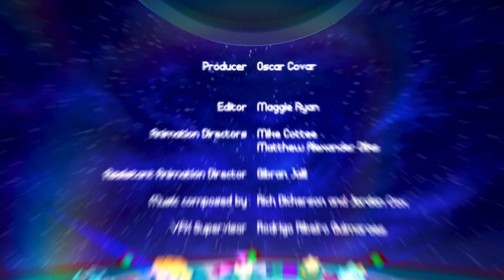Alices bakery of chaos +2 - Full Episodes - FriendZSpace🚀👾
🚀FriendZSpace🚀
FriendZSpace is about three best friends, Alice, Leo and Kim who may seem like regular human kids, but behind their normal facade they are risk-taking deep space friend makers! Each episode follows the three kids as they jet into space in their unpredictable star cruiser, “The Dart”. Accompanied by BotDog their mission is simple and wonderfully weird: locate planets, find alien kids, introduce themselves, and make friends.